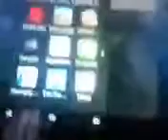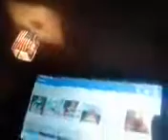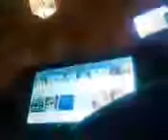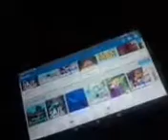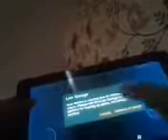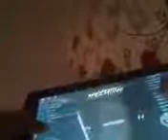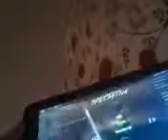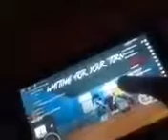Roblox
Sorry for bad vloging if there was